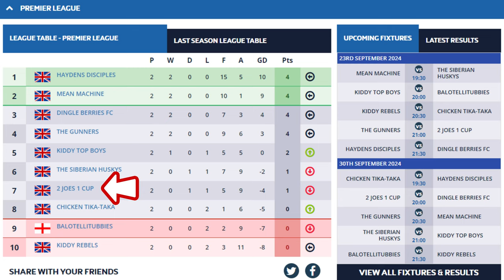Can We Beat Top of The League? | Game 2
Half the team is missing against this tough fixture - can our ringers get us the victory?

Time Stamps:
0:00 - Intro
0:20 - Line up
0:35 - First Half
3:58 - Half Time
4:10 - Second Half
7:25 - Full Time

2 JOES 1 CUP are on a Mission to Win The League - JOES 2 GLORY!

Thank You to our Camera Women This Week: Jacob!